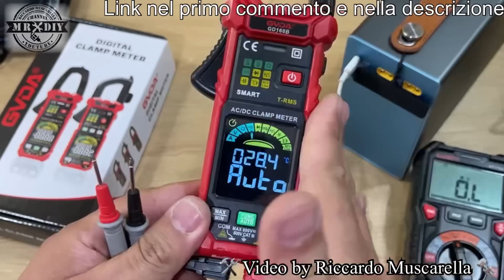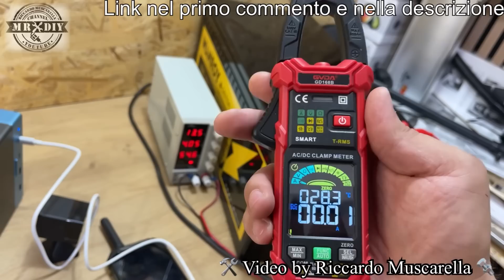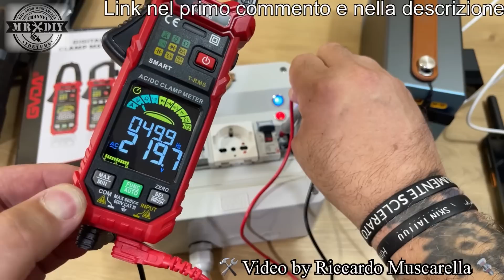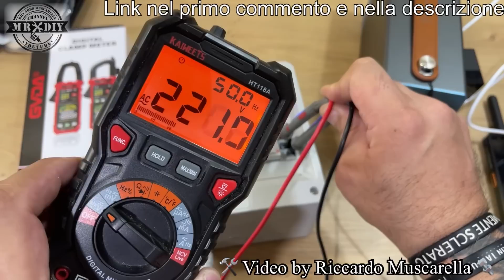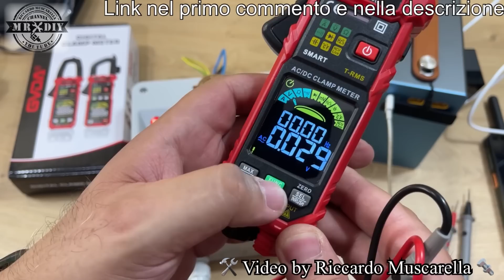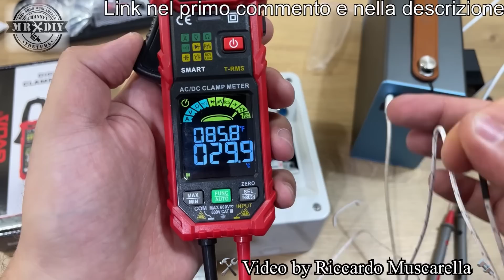Conveniente tester multimetro digitale automatico, facile da usare. Pinza amperometrica GVDA GD168B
Il tester con pinza amperometrica, funzionante anche in corrente continua, che costa poco e funziona bene. Multimetro smart, facile da usare, si può usare per conoscere la carica delle batterie e si può usare anche per la corrente di casa. Molto sicuro da usare perche è presente anche la funzione NCV e si potranno fare i test senza contatto. quindi vediamo come si usa il tester GVDA GD168B digitale. Multimetro per batterie e corrente elettrica. Cercafase, cortocircuito, penna. Su può usare per controllare la batteria scarica della macchina o della moto. Ma anche le batterie di altri mezzi, come la barca, il camper ecc. Quando la macchina non si accende, oppure quando fatica ad avviarsi. Le batterie scariche, a volte hanno una carica residua da usare per diversi scopi.

Code: INKD7PMQJI7A

00:00 intro
02:05 Tester digitali
11:20 conclusioni